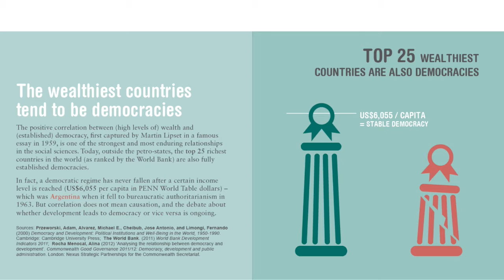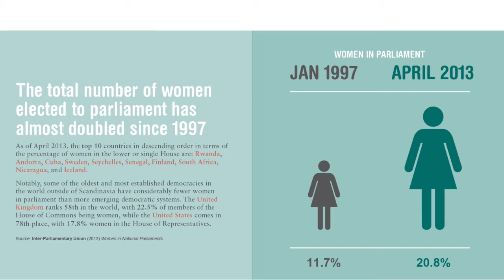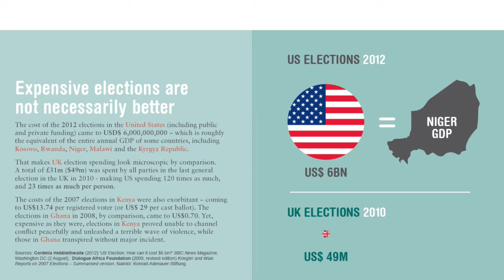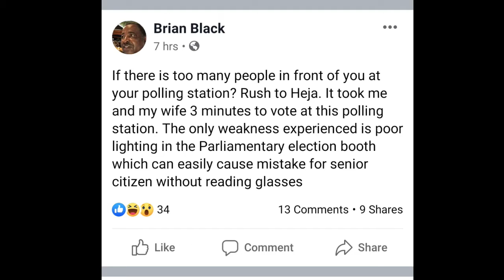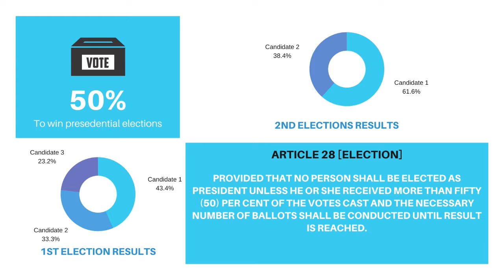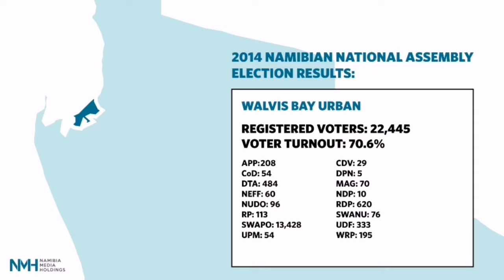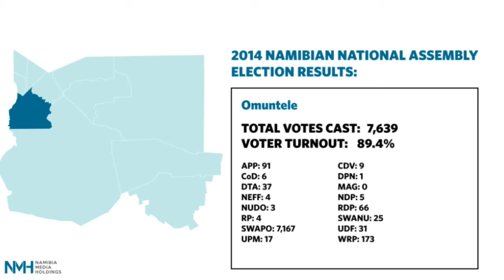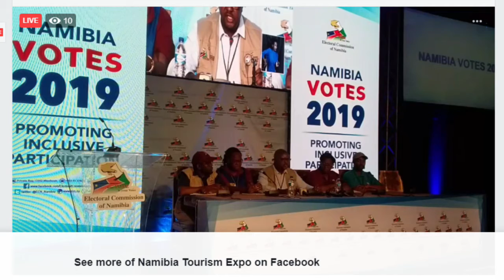2019 Presidential and National Assembly Elections Coverage - Part 3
Part 3 of NMH's live coverage of the 2018 Presidential and National Assembly Elections.